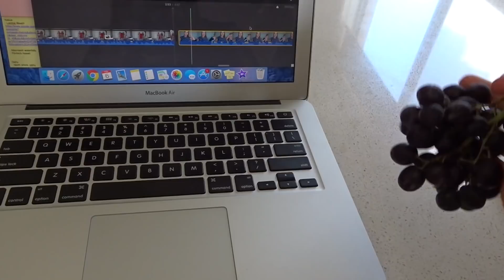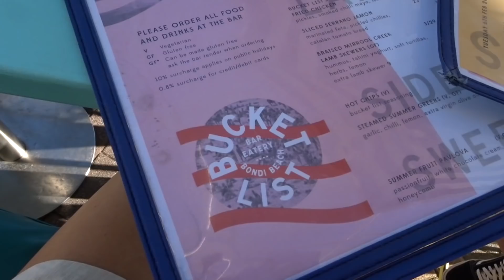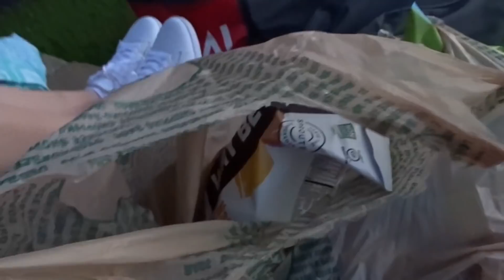Day in the life (Filming, Outdoor cinema, Bondi + 50k)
Hope you enjoy lovelies!! Xx

p.s Sorry if we sound funny as well, we were drowning in our stuffy sinuses from recently having a head cold hehe.

DISCOUNTS:
● Naked Tan: 'NTMESCIATWINS'

● Princess Polly: 'MESCIA'